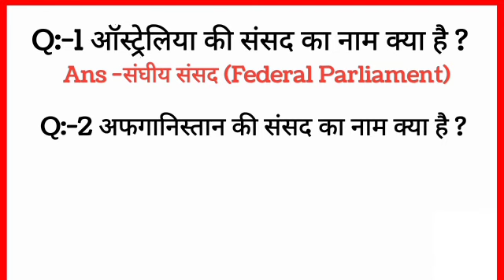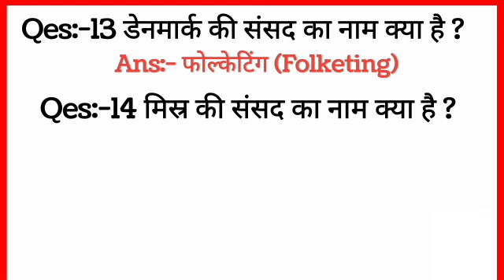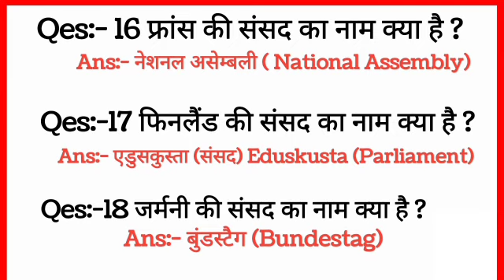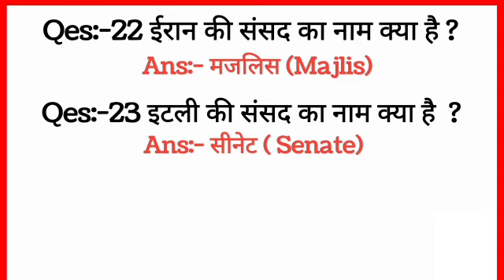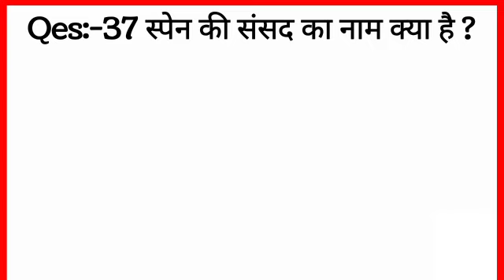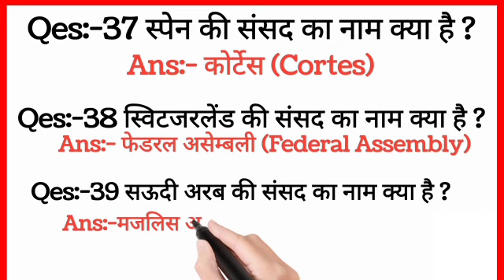प्रमुख देशों की संसद के नाम /parliament Names Of Leading Countries/Names Of Parliament In Hindi